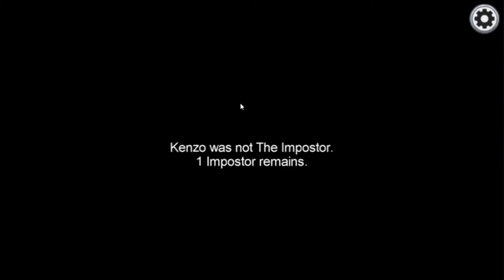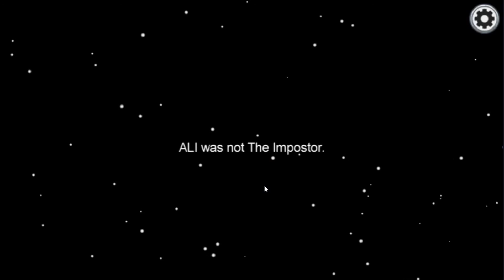IMPOSTER HANDAL - AMONG US - PART2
Among Us game perusak persahabatan ;D
Atau mau main gratis di HP atau pake emulator ;D